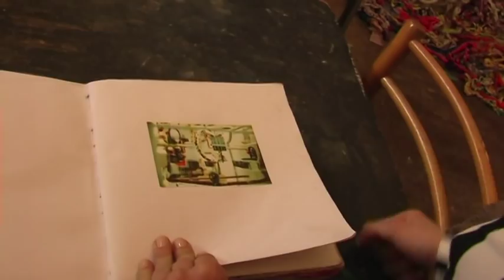Sissi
incontro con Sissi nel suo studio a Bologna